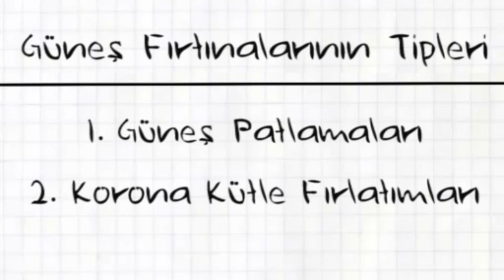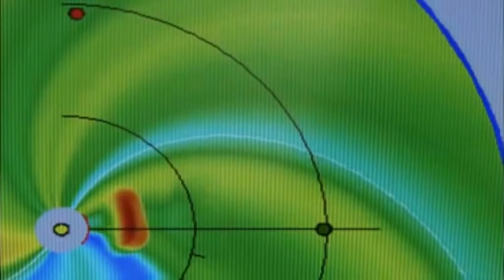Güneş Rüzgarları ve Fırtınaları (NOVA Laboratuvarları / Güneş ve Güneş Fırtınaları)